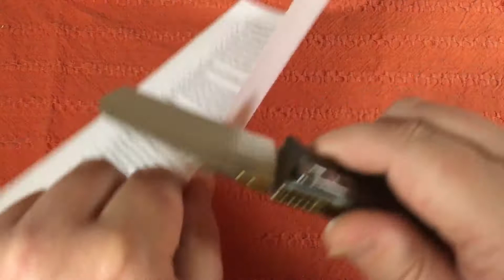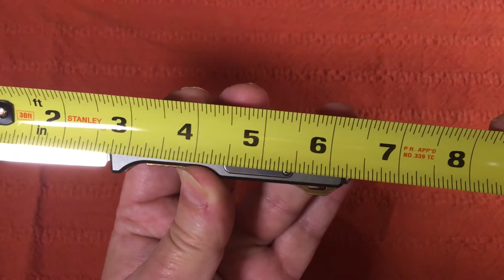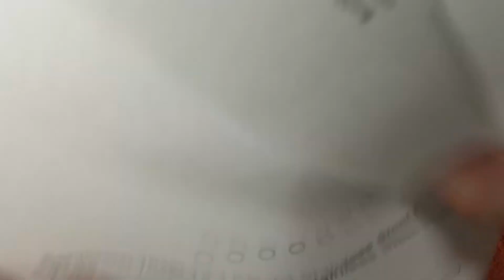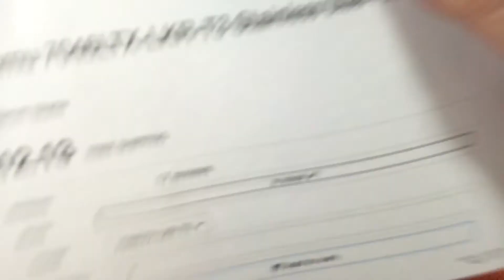Sanrenmu 7046LTE-LKR Chinese budget multi-purpose knife ... the knife you really use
Sanrenmu 7046LTE-LKR from China multi purpose utility and rescue knife budget friendly and useful